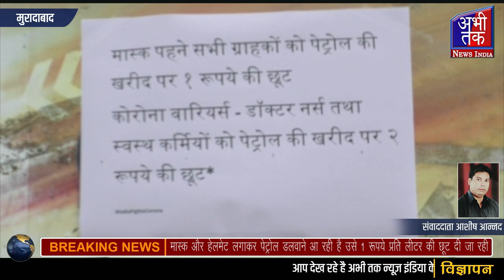मास्क और हेलमेट लगाकर पेट्रोल डलवाने आ रही है उसे 1 रूपये प्रति लीटर की छूट दी जा रही |Abhi Tak News